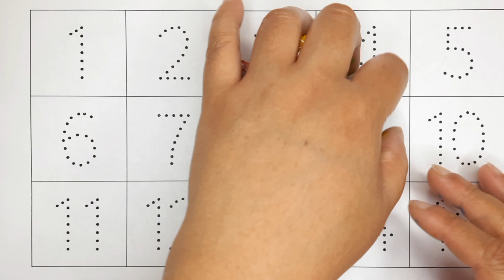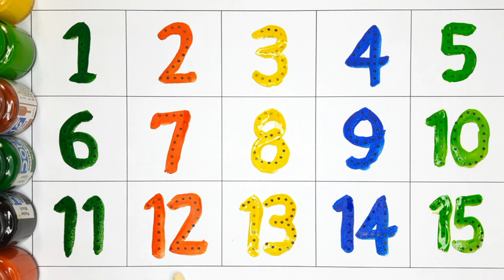abc 123 learning for toddlers, counting padhao, abcd 123 rhymes, learn to count, numbers song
1 se 20 tak counting numbers, english mein counting, ginti 1 se 20 tak, 1 se lekar 20 tak ginti, 1 से 20 तक गिनती, ginti 1 se 20 tak, 1 to 20 numbers learning, Learn to Write Counting Numbers 1-20, 123 Number Counting, 1234 Number Names, 1 to 100 counting, ginti 1 se 20 tak english mein
numbers counting
123 numbers counting
counting numbers song nursery rhymes